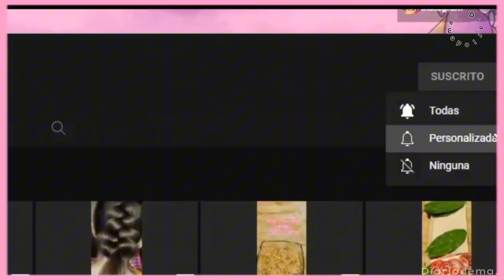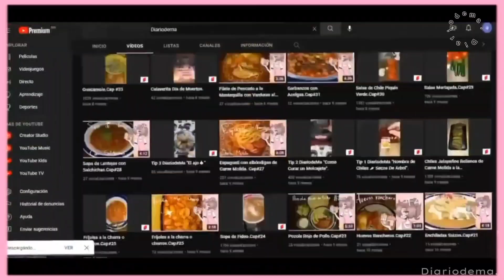Sopa de Calabacita con Queso Panela.